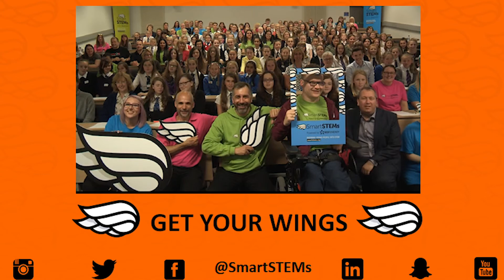TEACHERS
Are you a teacher passionate about growing your network and inspiring your pupils into as many career paths as possible? This video features Teachers who have brought their pupils along to our SmartSTEMs HUB Events and have grown their network at the same time, meeting students and members of industry who can support them with teaching STEM within their school.